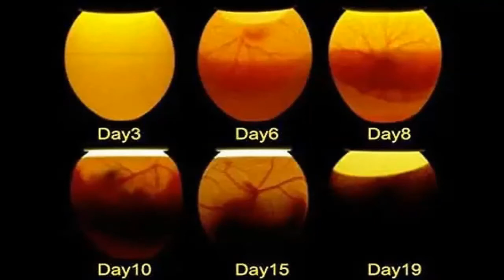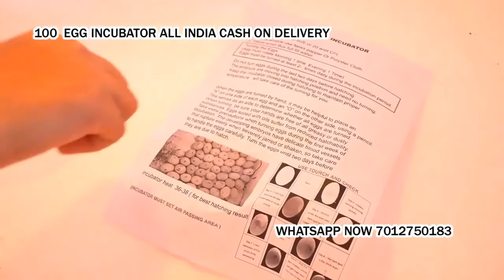100 Egg Incubator hatching Chatra Jharkhand